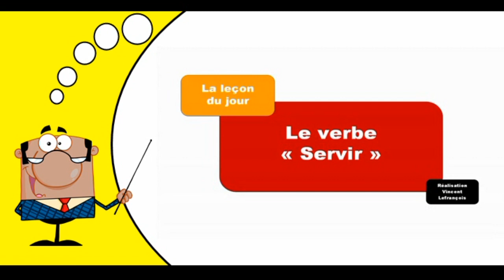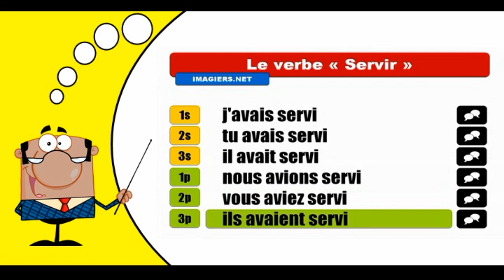Aprender la conjugación del francés I Servir I Indicatif Plus que parfait